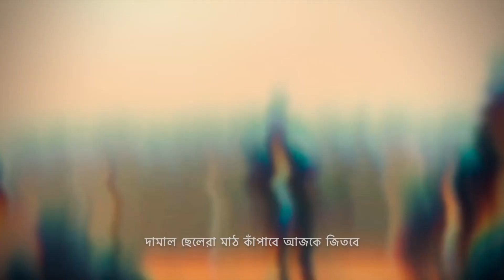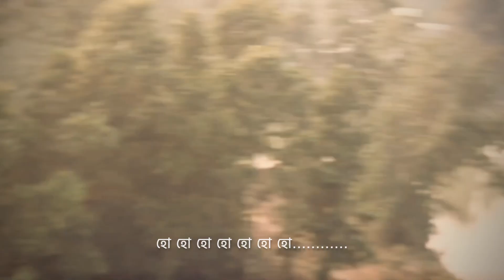PHIFT ANTHEM 2023. DAMAAL DOL.